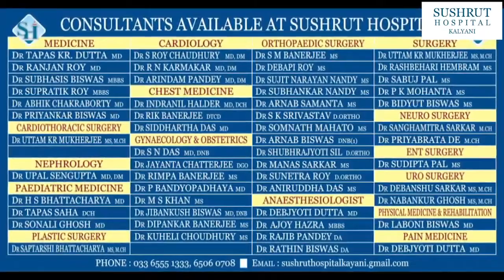নদীয়ার শান্তিপুরে পূর্ণিমার পর সপ্তমী তিথিতে অদ্বৈতআচার্যের দোল উৎসব...